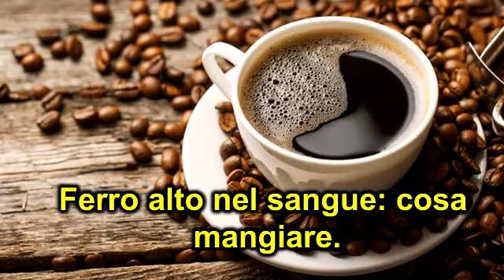Ferro alto nel sangue: cosa mangiare.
Video di trattamenti naturali, malattie, perdita di peso, fitness, una vita sana e benessere.